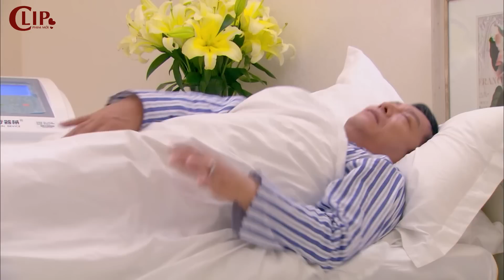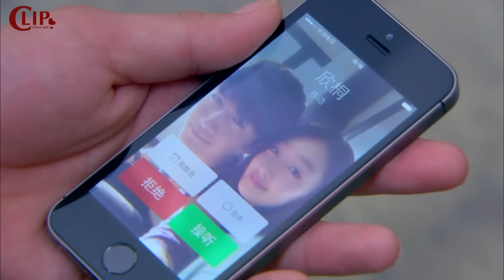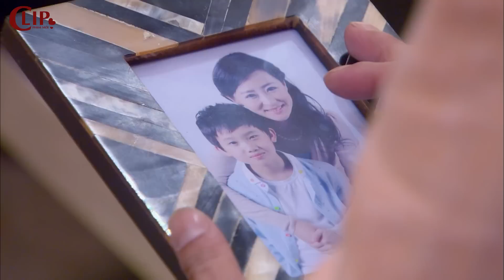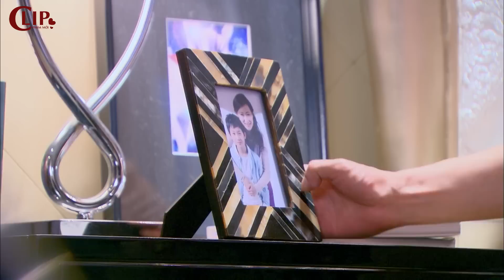Bà Mẹ Ích Kỷ Cấm Con Gái Yêu Tổng Tài Vì Không Phải Con Ruột | Phim Tình Cảm Trung Quốc Hay Nhất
Bà Mẹ Ích Kỷ Cấm Con Gái Yêu Tổng Tài Vì Không Phải Con Ruột | Phim Tình Cảm Trung Quốc Hay Nhất- Châu Đông Vũ Trần Hiểu
☞ Phim Tình Cảm Trung Quốc Bắt Gặp Tình Yêu Full Bộ
☞ Trích Đoạn Phim Hay 2023 Bắt Gặp Tình Yêu - Châu Đông Vũ - Trần Hiểu